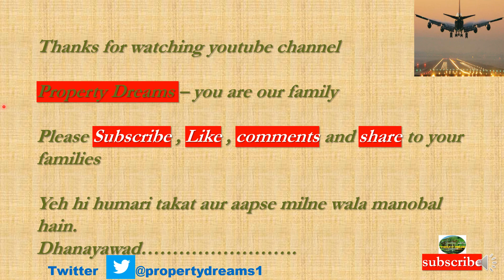|Hotel Site|HSIIDC| ShoppingMall Site| Manesar|Faridabad|HUDA|Bawal|Bahadurgarh|Haryana Development|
This video tells you about the HSIIDC Commercial Scheme of Manesar, Bahadurgarh , Faridabad and Bawal   Haryana near Delhi NCR and Jewar Region.
1. - NIAL Approves Master Plan of Noida/Jewar International Airport .
2. -- Updation of Data Center Park Sector-28 Yamuna Expressway.
3. -- Building Plan Approval Procedure of Yamuna Authority.
4. -- Signing of Substitution and Escrow Agreement for JEWAR International Airport
5. -- Vegetable and Milk Booth Shops.
6. -- Data Center Park at Sec-28 Yamuna Expressway
7. -- Market Scenario of Yamuna Expressway
8. -- Medical Park Sector-28 Yamuna Expressway
9. -- Land Possession to Zurich International AG
10. -- Event management Company for Jewar International Airport .
13. -- Sector22D Live Current Video of 120 Sq. mtr and 162 Sq. Mtr.
14. -- Pocket I and Pocket J Sector-18 .
15. -- Pocket I Sector 18 Current Live Video of Yamuna Expressway Authority Plots .
16. -- Revision of Category and Circle Rate in Noida
17. -- Ajnara Panorama Project Sector 22D Yamuna Expressway showing Villas, flats.
18. -- Notified Villages of Yamuna Expressway coming Under District Gautam Budh nagar and Tehsil – Jewar and Sadar.
19. -- Bullet Train Delhi to Varanasi Via Jewar
20. -- Development of Trauma Center and Hospitals.
21. -- Barish Video Delhi Moonsoon weather.
24. -- Jewar Airport Progress Update
25. -- RPS 04/2021 draw result
26. -- Sapno Kaa Ghar Dream House 300Sq mtr plot.
27. -- POD Taxi Scope and Future Plans Near Jewar Airport.
28. -- Patanjali Plant Scope and Future Plans Sector 24 and Sector 24 A.
29. -- Power plant Electricity Supply .
30. -- Yeida Sector 21 Film City.
31. -- Institutional Hospital Scheme Sector 18 and Sector20.
32. -- Sector 22D Scope and Future
35. -- Comparision of Registered Plot vs UnRegistered Plot.
36. -- Yeida Draw Scheme RPS04/2021
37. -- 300 Sq mtr Scope.
38. -- Yeida Master Plan and Future maps